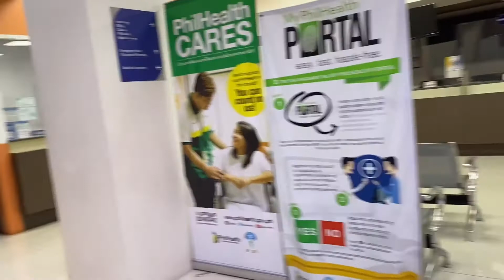COLONOSCOPY/COLORECTAL CANCER|Tita Doc RJ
My husband had his colonoscopy at Providence Hospital in West Triangle, Quezon City. Importance of colonoscopy discussed here. He had it done every 10 years as a screening for Colorectal Cancer. American Cancer recommends all 45 y/o and above and people with family history of Colorectal Cancer to be screened for the disease.

Also, I shared the story how I survived from having Colorectal Cancer by detection of precancerous polyp during my 1st screening. Thank you God.🙏🏽